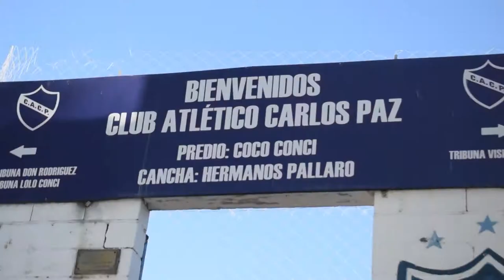FIN DEL 2019 PARA EL EQUIPO DE FUTBOL FEMENINO DEL CLUB ATLETICO CARLOS PAZ